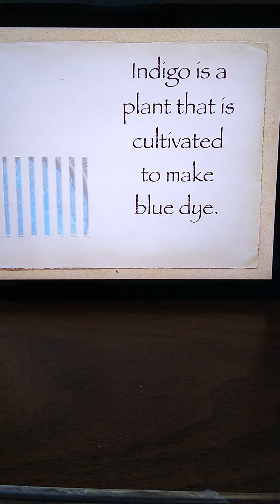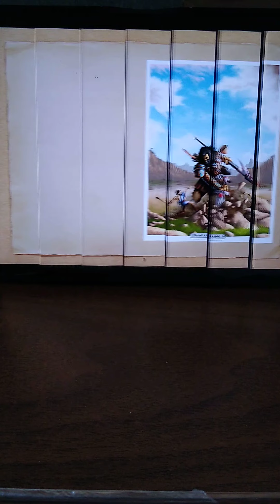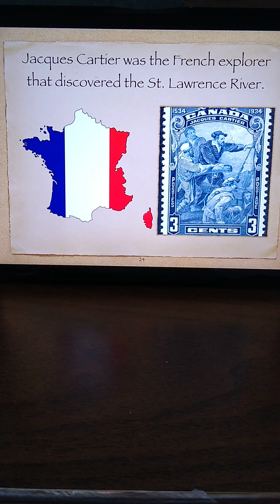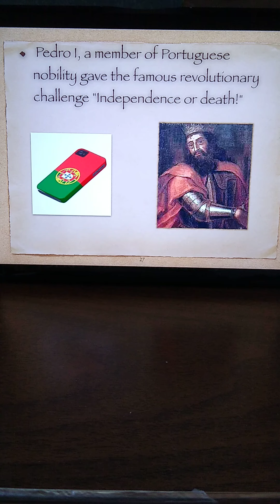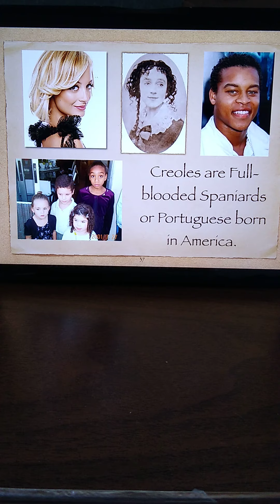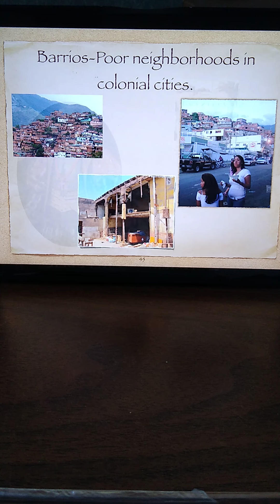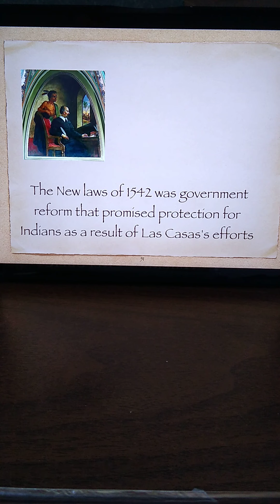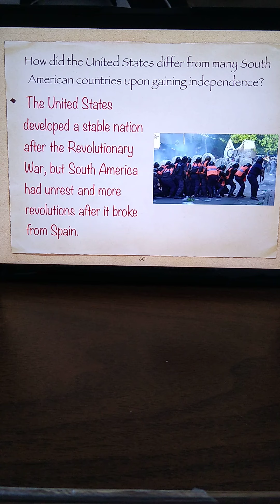World History for 4/2/2020-7th Grade